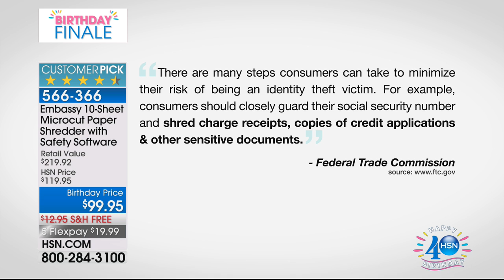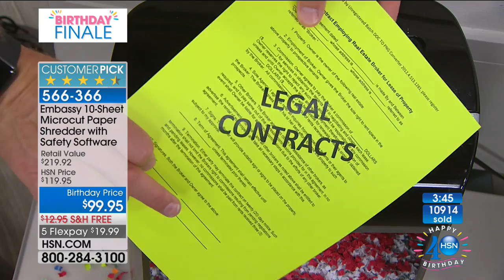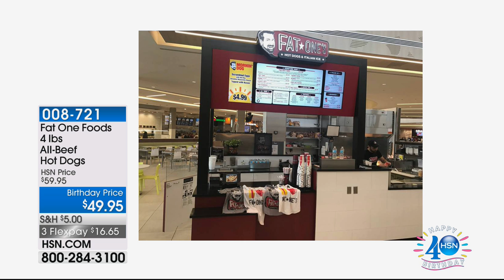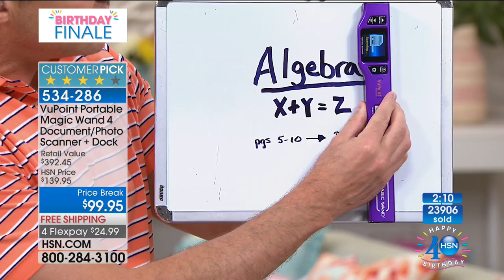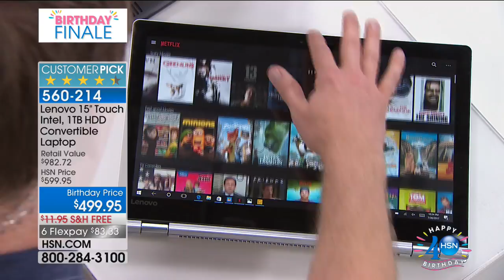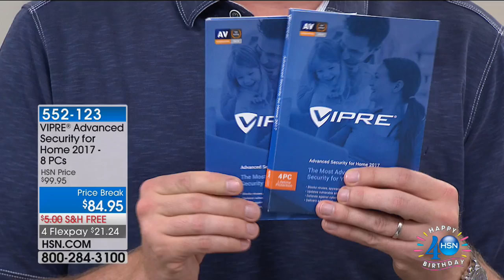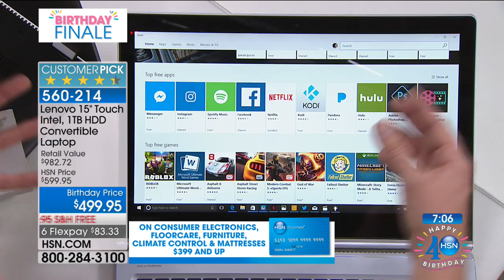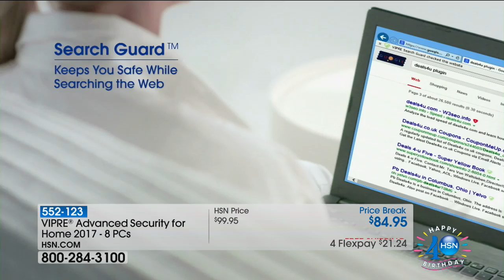HSN | Electronic Connection Celebration 07.30.2017 - 10 PM